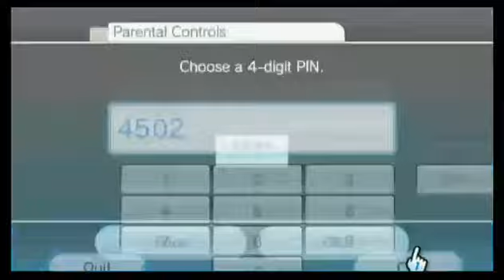Last of Games : What is Wii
Follow : Nintendo's Wii video game system (pronounced "we") brings people of all ages and video game experience together to play. This simple yet ground breaking idea is expressed not only though the system's evocative name, which is easily pronounced in a variety of languages, and suggests two players side by side, but also through its innovative list of features and extensive list of playable titles.